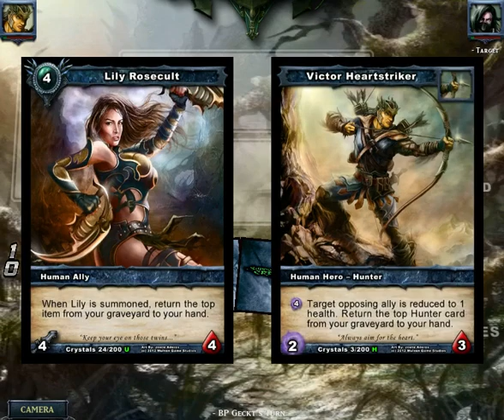BP Geckt vs KA INDEX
Back to post games vid!
Oh yeah baby!!!
So...
Many thing have changed...
Im no more a member of TJX, and ive joined AA1.
Geckt, who requested this vid to be posted, have joined BP.
This vid show his talent, and INDEX one.
This vid also show a new feature of the game, Digital Card Sleeves, which costs from 200 up to 300 SC.
Enjoy this vid while im recording else!
PS: Happy New Year All!!!

Shadow Era game and IRC
Recorded with FRAPS
Remember this: i do not own the game showed in this video!
I do not own the program used to record this video too, so do not blame me kk!?